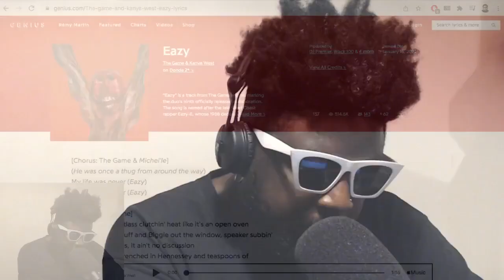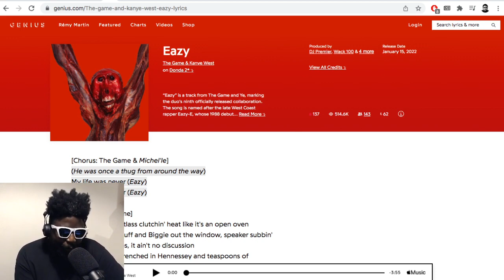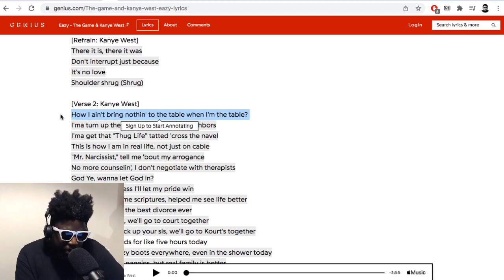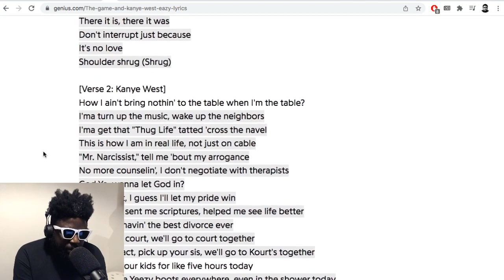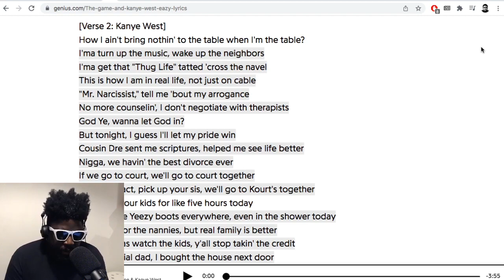breaking down 'Eazy' by The Game & Kanye West..